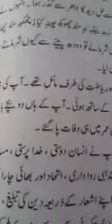Class 4th Subject urdu (Sheikhul Aalam)Rh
Gh Hassan Mir Tr PS Bangla Moori